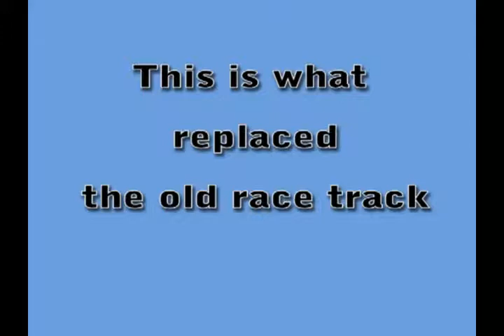Pine Brook Auto races 1985 with Paul